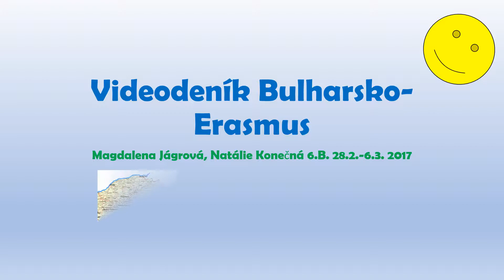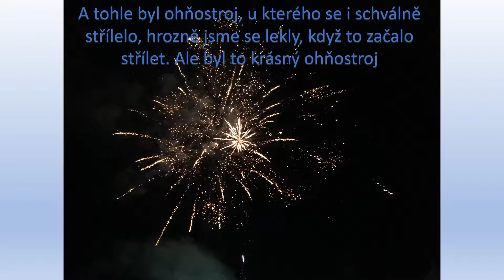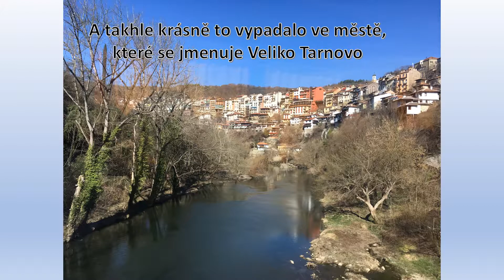Videodeník Bulharsko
březen 2017
Práce žáků školy. Videodeník vytvořený z fotografií pořízených při návštěvě v Bulharském městě Byala a okolí.